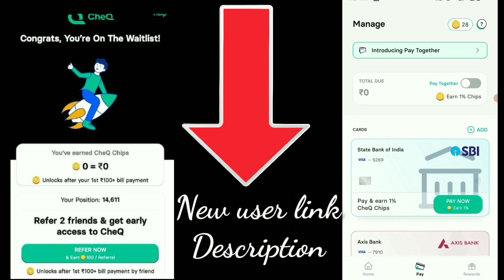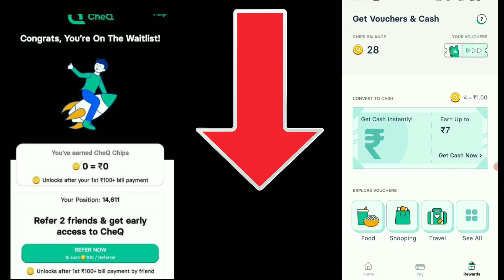earn Rs. 4000 per month CHEQ APP Early Access trick 1% cashback on Credit card bill payment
sigup karne or apko 100 chips milenge ek chip 1 rupee ka hota hai aap apna credit card card ka bill pay karke total 4000 chips ro month mein kama sakte hai

Cheq app mein early Access pane ke liye ye video dekhe